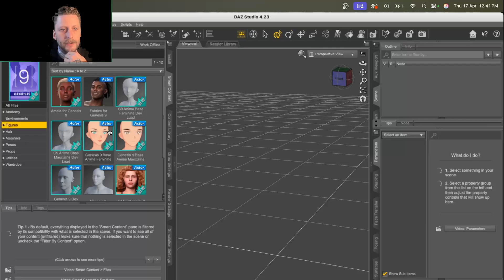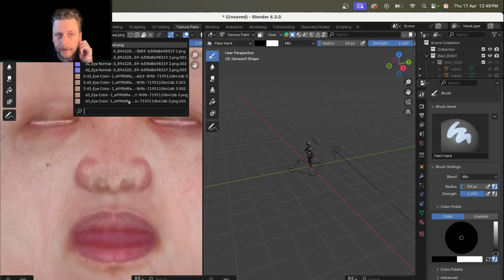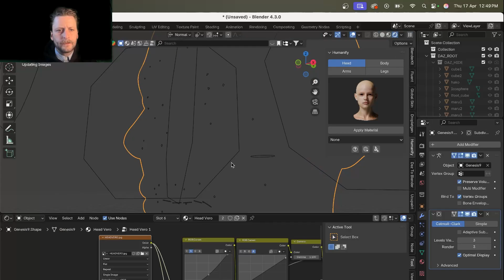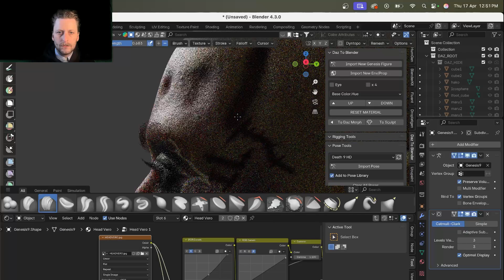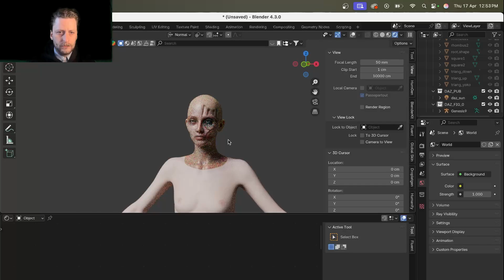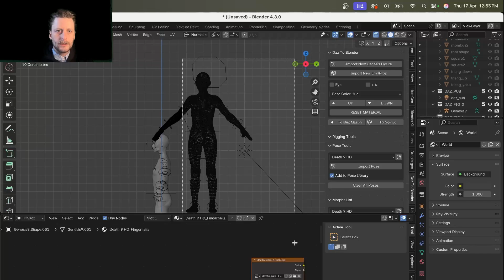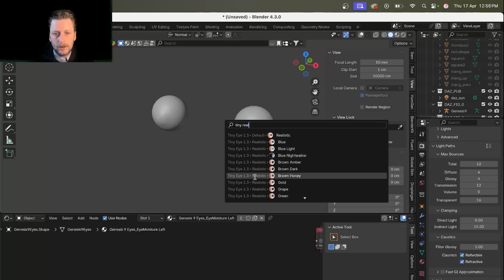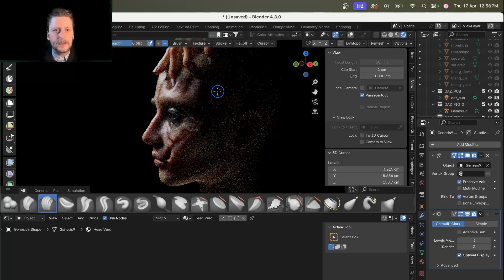How to make skin marks and scars in blender in 12 minutes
This is my first real attempt at a tutorial i feel i rushed a bit and wasn't thinking too straight but each one will get better and better I hope, if there is any feedback as well would be greatly appreciated the better I can make these the more you can learn and if there are any questions of things I may have skipped over comment them and I will try my best to answer